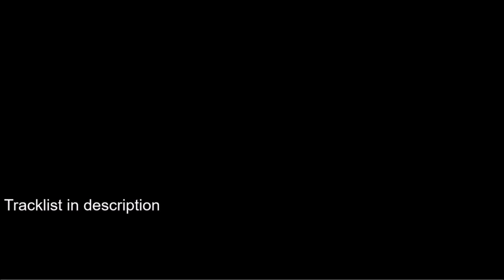New Year's Eve - Progressive House Mix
Tracklist

0:00 deadmau5 – Imaginary Friends
6:15 DJ Boris – Can You Hear Me (Enrico Sangiuliano Remix)
8:40 deadmau5 – Duo Cad Sordid (Unofficial)
13:50 Mammut – Doublewave
16:05 Enrico Sangiuliano & Secret Cinema – Trrbulence
21:00 deadmau5 & Chris Lake – I Said (Michael Woods I Said It Again Re-Edit)
25:40 Mark Reeve – Dice
29:25 Ferhat Albayrak – Days Of Modoc (Tomy Declerque Remix)
33:50 deadmau5 – My Pet Coelacanth
36:50 deadmau5 – Phantoms Can’t Hang
42:05 deadmau5 – Three Pound Chicken Wing
44:30 deadmau5 – Sometimes Things Get, Whatever
49:00 deadmau5 – Infra Turbo Pigcart Racer

A local radio station in Switzerland (Kanal K) requested a 4-hour long mix for New Year’s Eve 2016. This is the first 1-hour part of it.

Mixed with: 1x DJM-900 Nexus K (Pioneer) & 2x CDJ-900 Nexus (Pioneer)